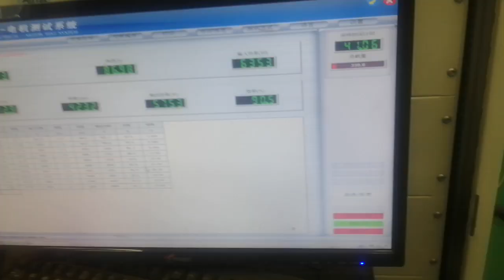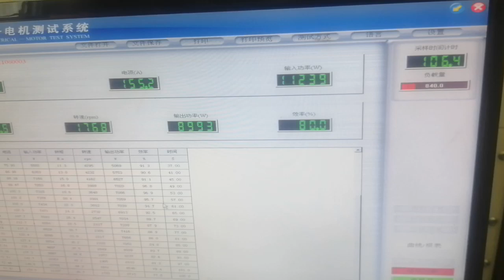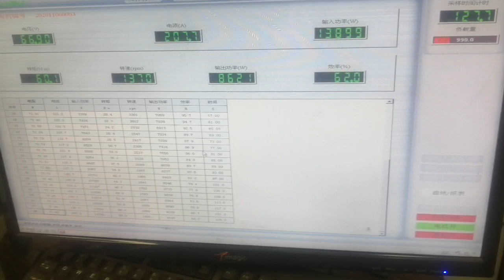4kw ac motor performance test on Dynamometer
show you how the 4kw ac motor tested on Dynamometer